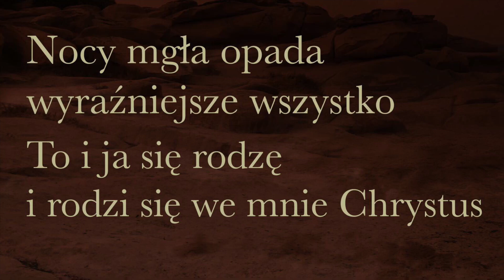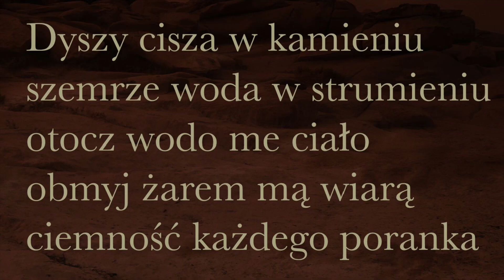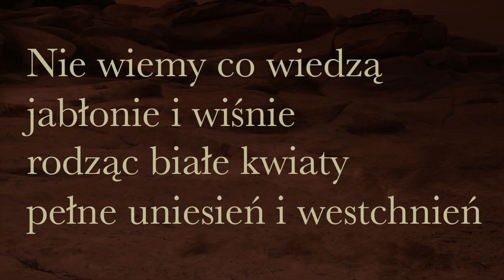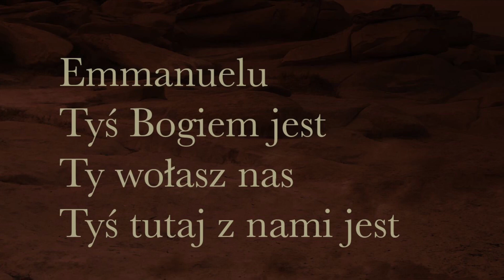EMMANUEL Maria Skurjat-Silva - Jerzy Binkowski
EMMANUEL
muzyka - Maria Skurjat-Silva - "Fantazja na temat kolędy Lulajże Jezuniu"
poezja - Jerzy Binkowski - "A SŁOWO ciałem się stało"                                                                  "Narodzenie" - fragment "Kantaty Przemienienia"